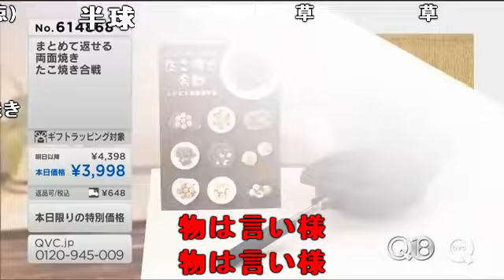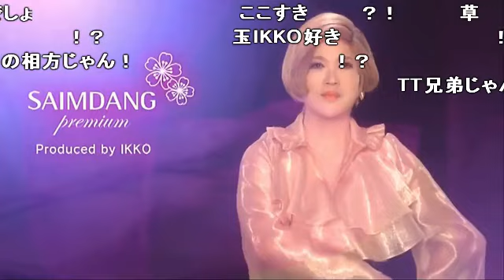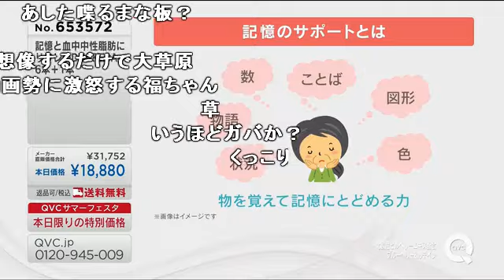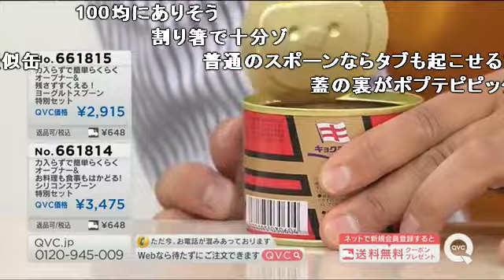【コメ付き】QVC福島 ガバガバシーン集その７